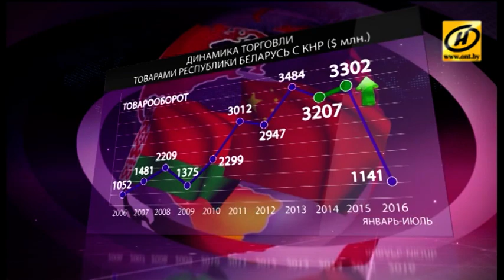Александр Лукашенко прибыл с государственным визитом в Китай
В Пекине Александр Лукашенко проведёт переговоры с Председателем КНР Си Цзиньпином, премьером Госсовета и другими высшими должностными лицами. Отношения стран давно вышли на уровень всестороннего стратегического партнёрства. Но ещё есть куда расти. Минск и Пекин намерены изменить стратегию.